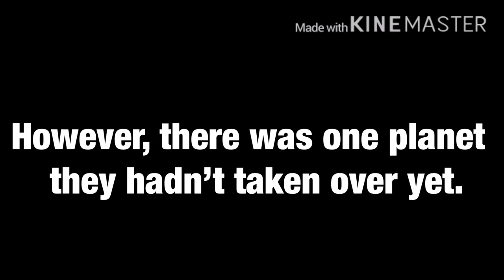Gacha Life | Hypnotized GLMV | Crimson’s Necklace - Prologue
This is an OC backstory for my new series, “Crimson’s Necklace”. I hope you enjoy it!

Song:
Hypnotized by AViVA